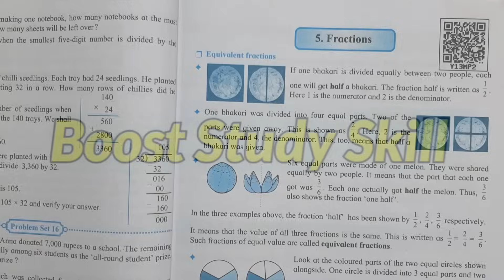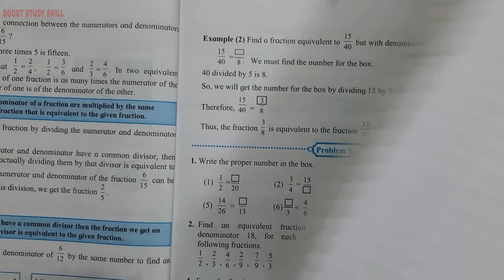5th Std - Mathematics - Chapter 5 Fractions Problem Set 17 solved and explained in hindi - Class 5